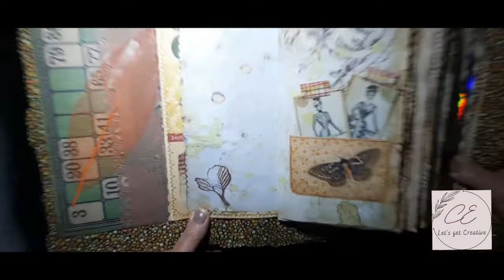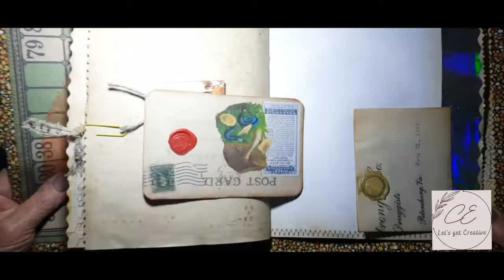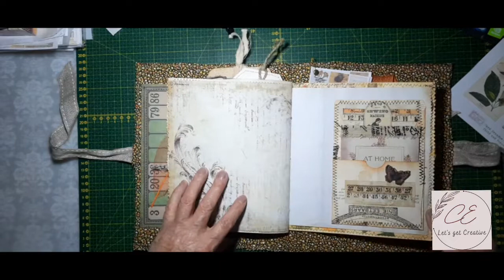jandcfall22 Week 4 and 5. Final flip through!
Thank you Dear JulieJulie and Cara Brandon Creations for keeping me inspired with this Fall Collaboration and Challenge 2022. I have used all pages from both Kit's to make this Waterfall Junk Journal.